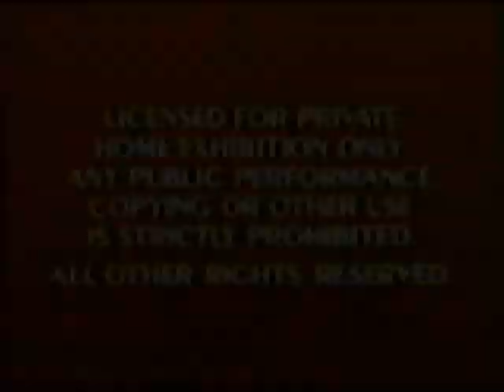Opening To “The Legend Of Zelda” 1986 VHS (SPOOF AND FAKE)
Tape Distributor: Touchstone Home Video (Buena Vista Home Video/Lucasfilm Ltd)

Contents:
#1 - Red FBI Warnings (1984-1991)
#2 - Video Dealer Announcement
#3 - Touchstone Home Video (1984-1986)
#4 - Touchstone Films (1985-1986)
#5 - Lucasfilm Ltd (1973)

That's all

NOTE: This is spoof and fake